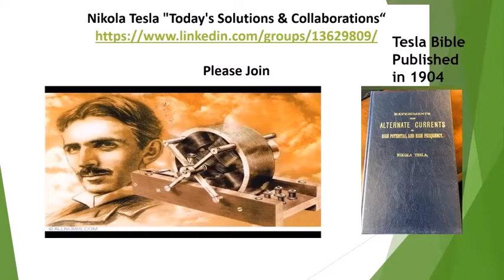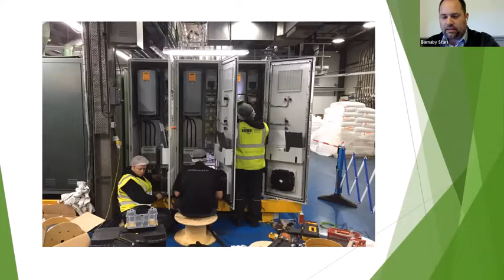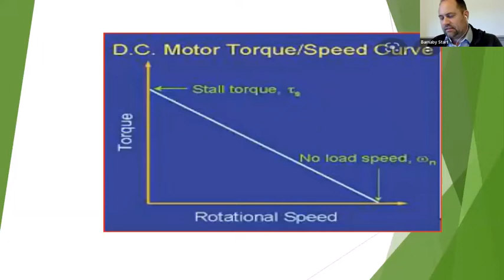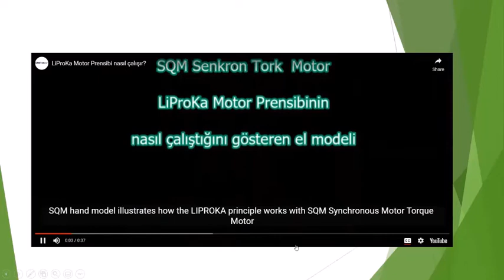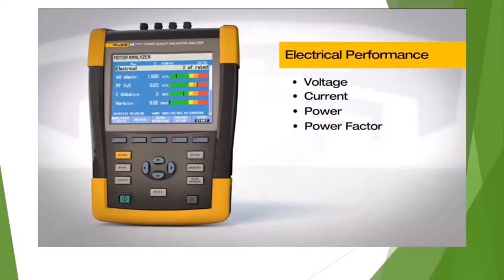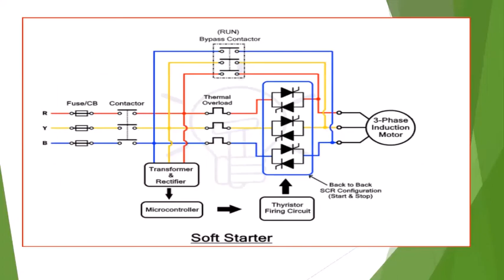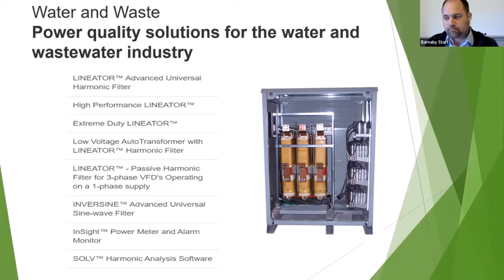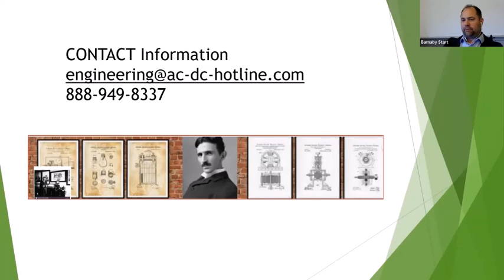DC to AC Convertions for Plastics and Industry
Free Webinar How to Successfully convert DC Motors and Drives to AC Motors and Drives 40 years in the Industry Experiences !!
Barnaby and Roger have combined experiences of 70 years

Fed Up With Repairs? Replace Your DC System With A Far More
Efficient AC Extruder System! New plastic extruders are generally supplied with AC motors and Inverter drives instead of the traditional DC system that were commonly used as recently as 5 years ago. Why Are AC Motors Used On Extruders? AC motors require less maintenance and have a better power factor when used with a 3 phase Inverter.